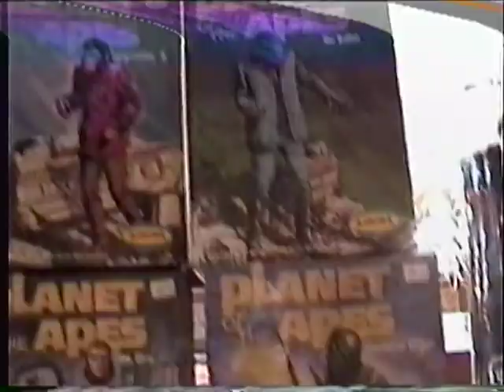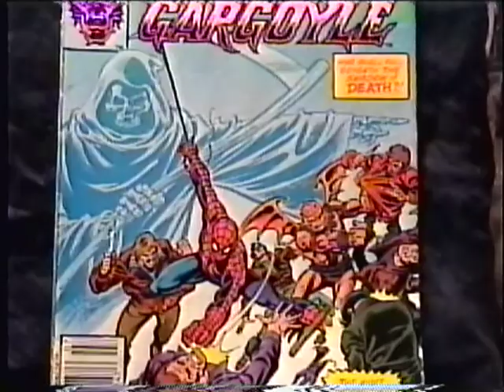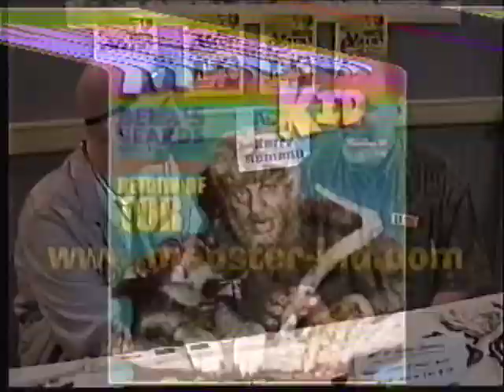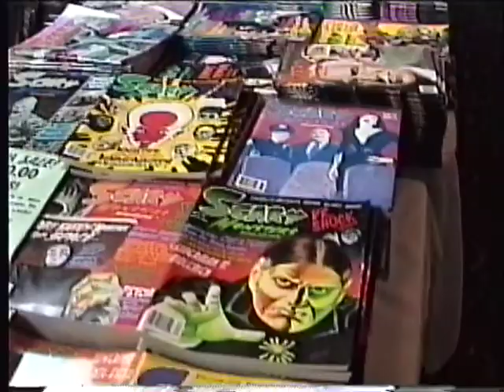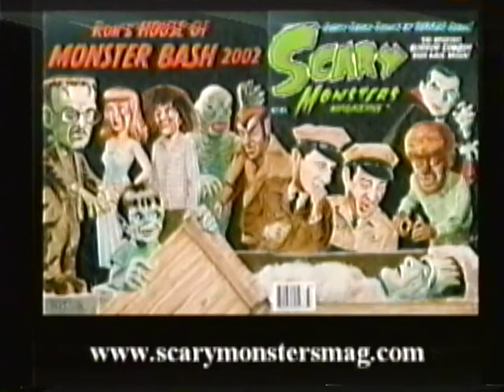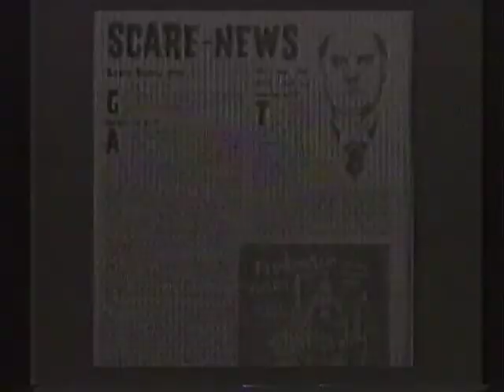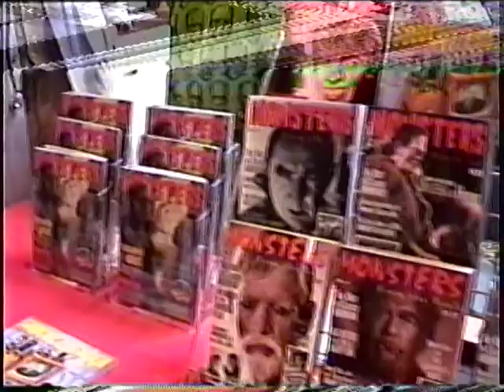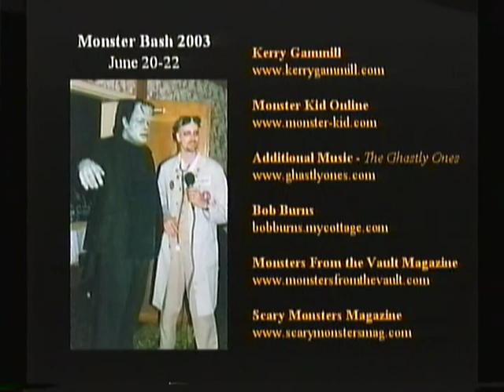Chiller Cinema #60 - Monster Bash 2002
Dr. Ganrgene visits the 2002 Monster Bash convention in Butler PA and interviews horror collector Bob Burns, artist Kerry Gammill, Scary Monsters editor Dennis Druktennis, and Monsters from the Vault editors Jim and Marian Clatterbaugh.